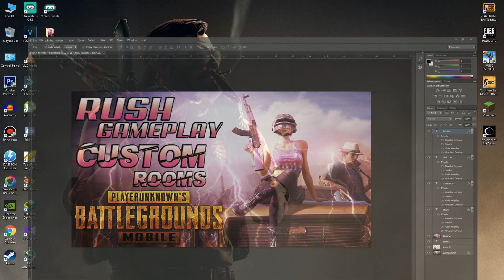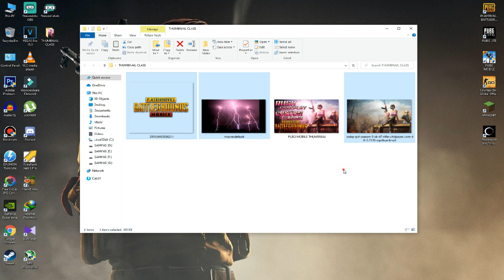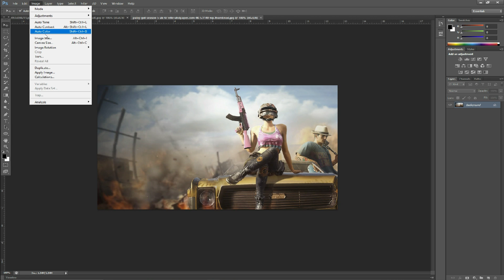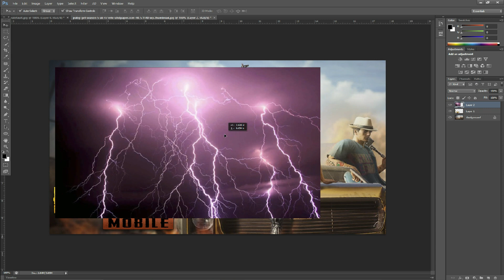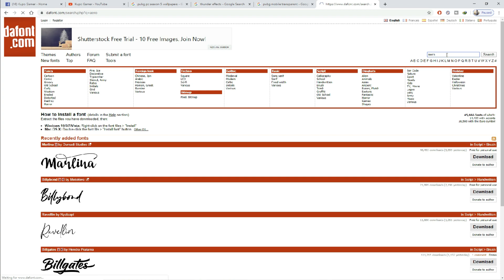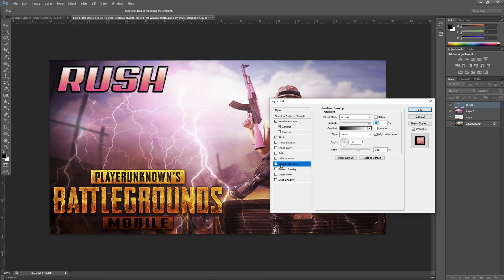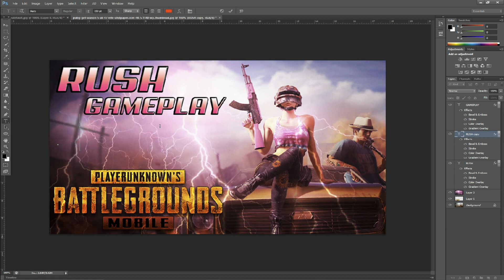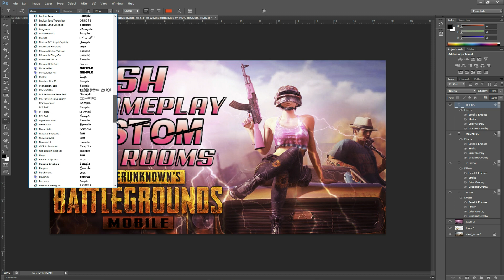How to Make Gaming Thumbnails for Youtube Videos on PC in Photoshop in Urdu/Hindi Language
►Asalam O Alaikum:
Dosto Aaj Ki Is Video May Ham Aap Ko Outstanding Thumbnail Banana Sekhaengay Jo Kay PUBG Gaming Kay Related Hay Agar Video Pasand Aye To Like Kardijiay Or Subscribe Karna Mat Bholiay Ga Shukria :)

how to make gaming thumbnails pubg thumbnail in youtube

📌-Processor: Intel Core i5-3470 CPU 3.20GHz
📌-RAM: 8 GB RAM DDR3
📌-HDD: Western Digital 1TB HDD
📌-SSD: HIKVISION 256GB SSD
📌-GPU: NVIDIA GeForce GTX 1050 TI 4GB OC Edition (ASUS)
📌-Keyboard: Xecret Mechanical Gaming Keyboard
📌-Mouse: Logitech G402 Gaming Mouse
📌-Monitor 1: Dell 24 Inch 1080p Monitor
📌-Monitor 2: Dell 19 Inch 720p Monitor
📌-DSLR: Canon 1300d
📌-MIC: BM-800 Condenser Microphone
📌-Headphone: Bloody G530 Gaming Headset
📌-Webcam: Logitech c920 HD PRO

►How to Livestream on Youtube with OBS-OBS Best Settings for Streaming-Add Overlays in Hindi And Urdu

It will show a lot of support, and help this channel grow to be a big part of YouTube!